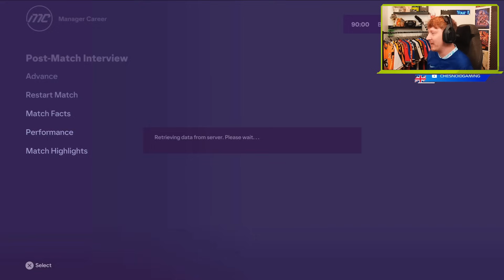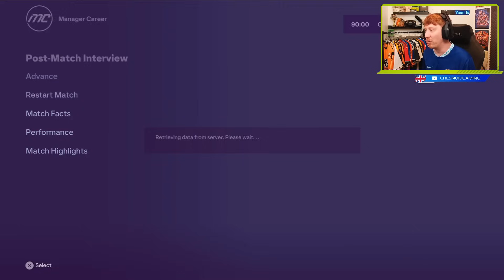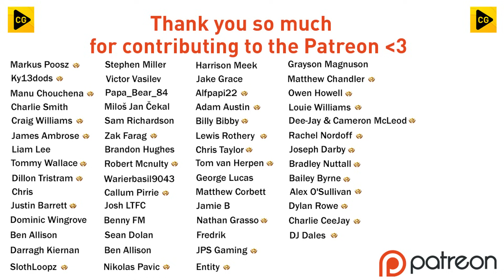ABSOLUTE GOAL FEST!! FC 24 CHELSEA CAREER MODE EP3